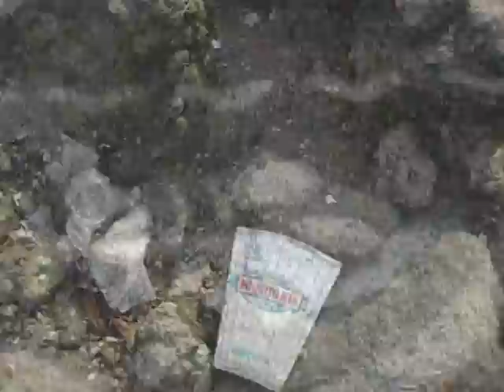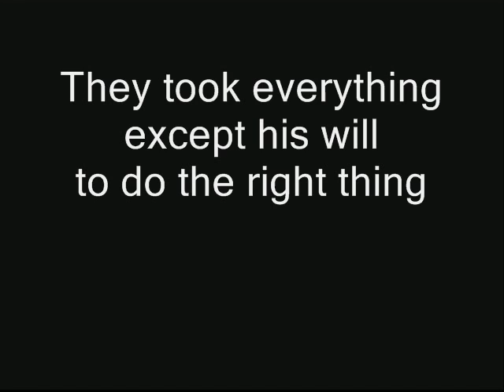BioD Saves the Planet in 30 Days...Movie Trailer P-1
YouTube original web series: New eco-Hero BioD, is awakened to Save the Planet in 30 days. Pollution and degradation of the planets resources have taken their toll & awoken BioD. After learning about 30 ways in 30 days to turn this around he began his quest to influence change. Now we find this new SuperHero BioD in a hurry & on the run to inform others about environmental awareness and eco-consciousness.  This is an introduction with music by Rondellus & Tangerine Dream...Thx to all who helped including Tom Young and T Stanford Erickson for making it happen!